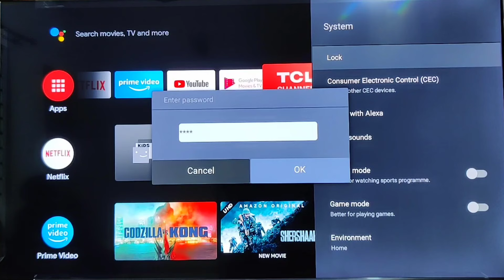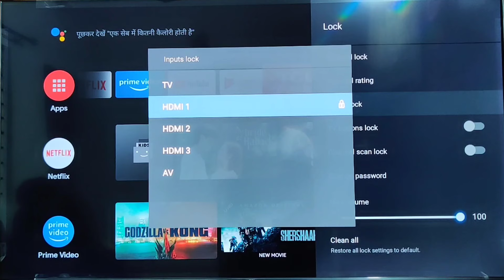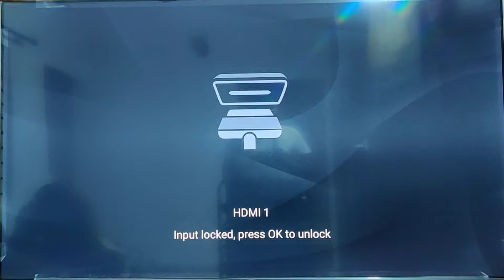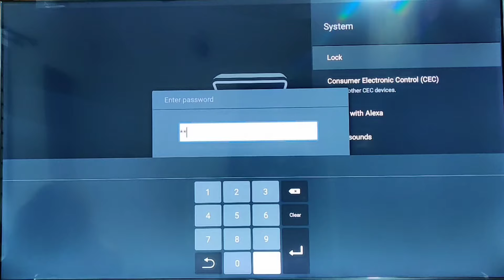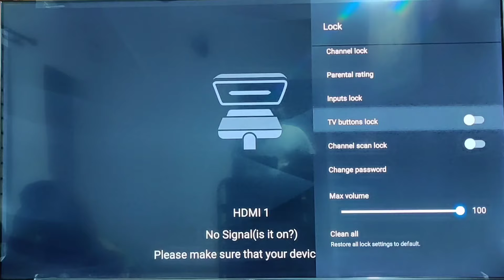TCL TV LOCK settings.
You can use this option as a parental lock to avoid your children unnecessary watching TV or playing games, and you can set volume based on your requirement, so nobody can change without your password.